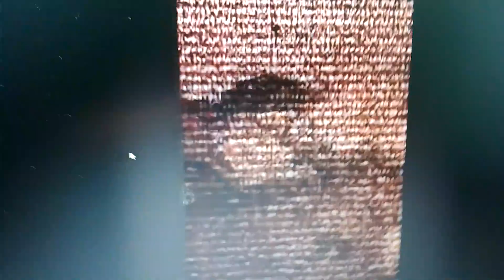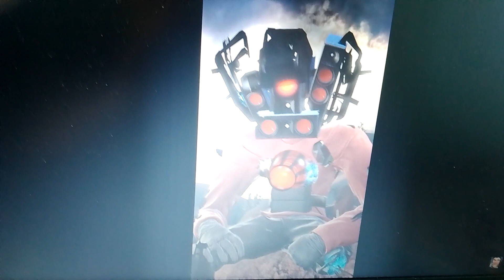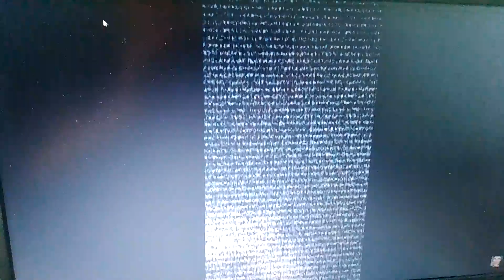Skibidi toilet 74 (part 1) só deu umas travadas mais tá tudo de buenas ksksk🤣